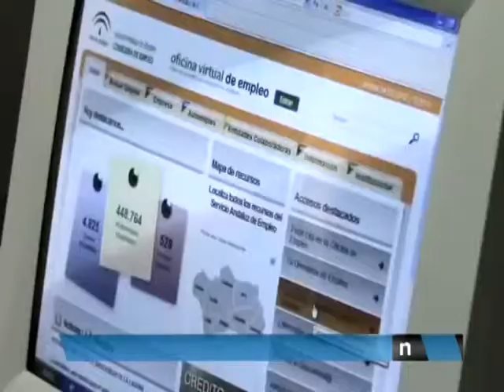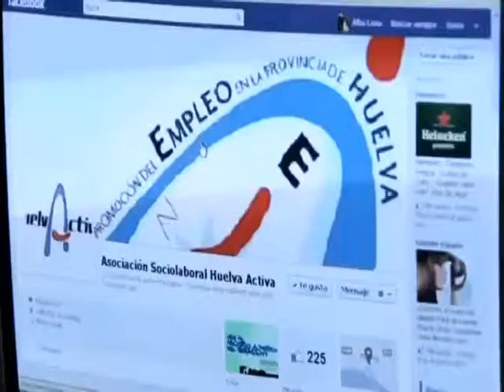26 02 14 BALANCE CENTRO DE EMPLEO IAJ